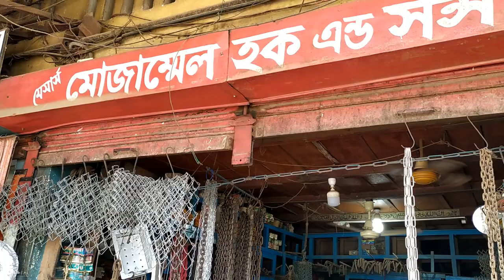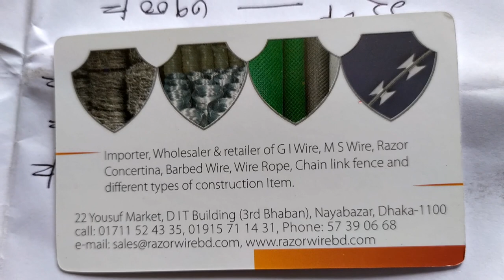তারকাটা তৈরীর এমএস তারের দরদাম How much price MS wire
লোহার তারকাটা তৈরীতে ব্যবহার করা হয় এমএস তার। এটি কোথায় পাওয়া যায়। কত নম্বর তারের দাম কত সে বিষয়ে বিস্তারিত নিয়ে এ ভিডিওটি তৈরী করা হয়েছে।